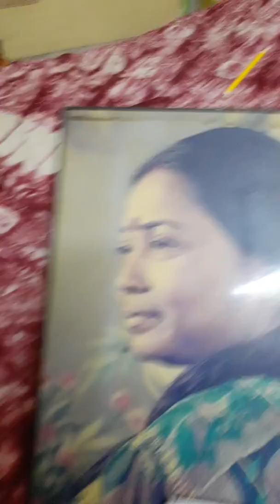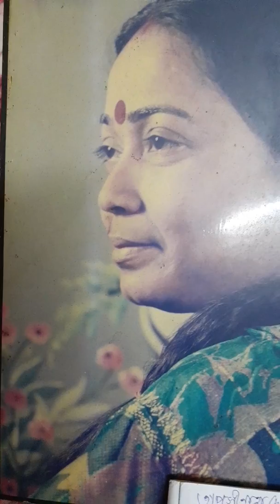Poem -Achin Prem, My writing ,- .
কবিতা  ,আমার লেখা, ।